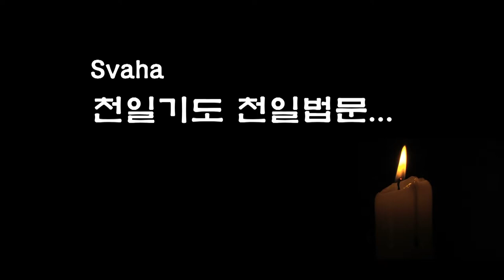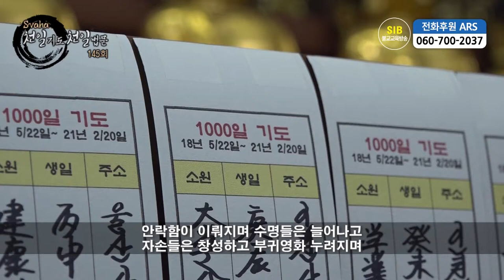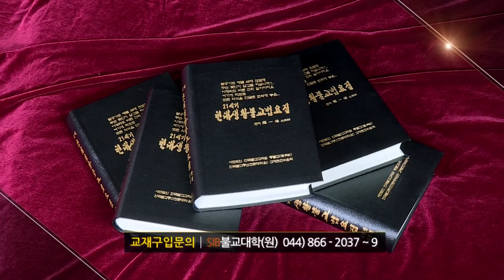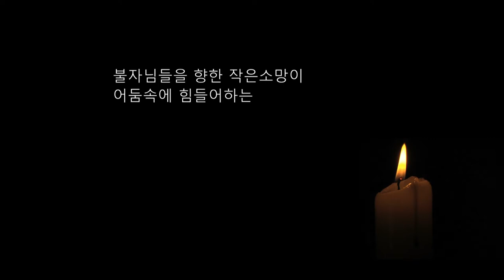자성을 찾는 Svaha 천일법문 제145회... 우리말 지장불공기도 13... 축원(祝願)...